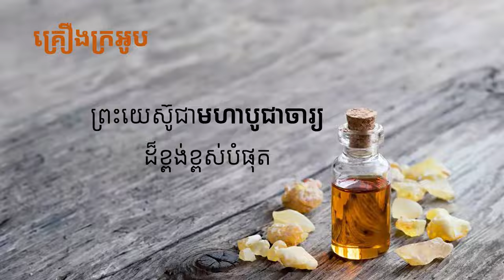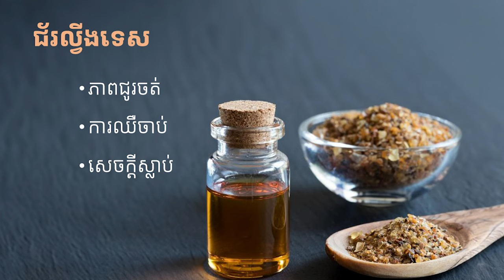ដំណើរស្វែងរក នៃអ្នកប្រាជ្ញា​ទាំង​បី | THE QUEST OF THE THREE WISE MEN - លោកគ្រូ ហេង ពិសិដ្ឋ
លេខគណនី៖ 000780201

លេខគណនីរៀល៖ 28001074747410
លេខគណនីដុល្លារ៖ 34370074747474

ACLEDA Bank
Account Name: New Life Fellowship
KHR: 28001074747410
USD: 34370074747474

ដោយលោកគ្រូ៖ ហេង ពិសិដ្ឋ